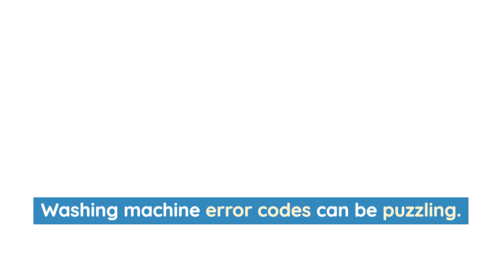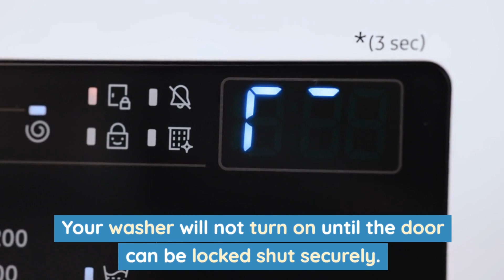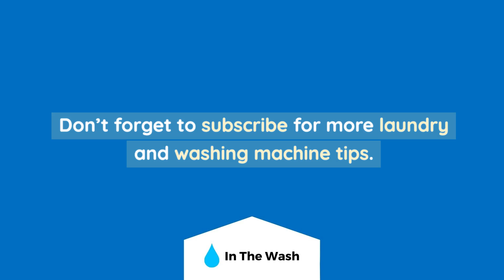Washing Machine Error Codes Explained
When something goes wrong during the washing process, the machine often displays an error code to help users identify the issue.

Understanding these error codes can save time, money, and frustration by enabling you to troubleshoot and fix the problem yourself or communicate the issue effectively to a technician.

Here are some of the most common error codes you'll find on Hotpoint, Siemens, Whirlpool and other washing machines.

00:11 - E1 or E02
00:27 - E2, E03 or F05
00:45 - E3
00:54 - E4 or E06
01:11 - F06 or E01
01:27 - E7 or E04
01:46 - EA/B, E07 or F02
02:06 - EC, E05 or F03